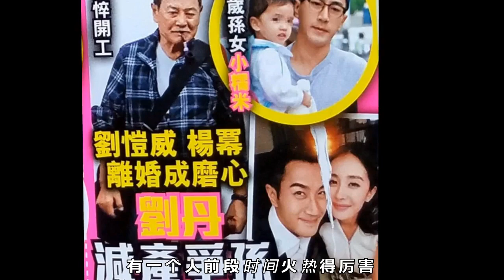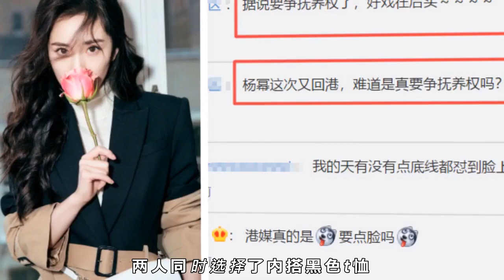杨幂一周内二次抵港太不寻常，港媒曝她欲争女儿抚养权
3月5日中午，杨幂现身香港机场，只见她身穿卫衣打底裤搭配牛仔外套，非常休闲时尚，私人行程出行的她口罩帽子掩面，十分低调，但没想到一出机场，便被港媒围堵拍照，大幂幂只能低头快步离开。

​​这是杨幂离婚后首次被拍到现身香港，媒体全都非常激动的上前拍照问问题，但是大幂幂全程低着头，拒绝访问，原本就是私人行程却被媒体围堵，实在是有些不妥了。

杨幂今日还带着经纪人一起前往香港，在经纪人的陪同下，杨幂一言不发，低头离开。

上车后，媒体依旧在车旁拍照不愿离开，杨幂只能低头掩面，躲避镜头，粉丝看着都十分心酸，纷纷留言表示：“麻烦给一点私人空间，人家去看女儿怎么了！”。

杨幂近日新电影刚刚杀青，又马上投入到某综艺的录制，非常的忙碌，但是这中间还抽时间返回香港看女儿，真的非常辛苦。

其实就在上个月的27日，杨幂就已经秘密返港了，当时她只身前往，十分低调，隔天便又马上离开去工作，当时现身机场的她佝偻着背，非常疲惫的样子。

今日在机场，杨幂也是面露疲惫，黑眼圈明显，还不时的用手揉搓眼睛，显然是没有休息好。

杨幂这一周内连续抽出两次时间返港，难道真是像港媒所说的要开始和刘恺威争夺小糯米的抚养权了吗？据悉，刘恺威的爸爸刘丹为了争取孙女的抚养权，特意向TVB申请减少工作量，多陪小糯米。

近日港媒又爆出杨幂心系女儿，有意要和刘恺威争夺女儿的抚养权，此次，杨幂在繁忙的工作行程间隙还要多次返港，似乎不单单只是陪女儿这么简单啊！

之前有疑似杨幂的朋友圈曝光，杨幂对小糯米的爱只是没有表达出来，作为母亲，她一定是最爱女儿的那一个，所以要争取抚养权也是情理之中。

小糯米从小就由爷爷奶奶带大，刘丹更是为了孙女减少工作量，你们觉得杨幂争夺抚养权能够成功吗？